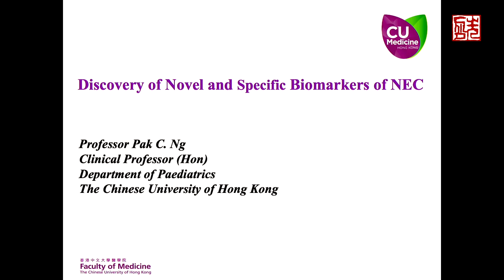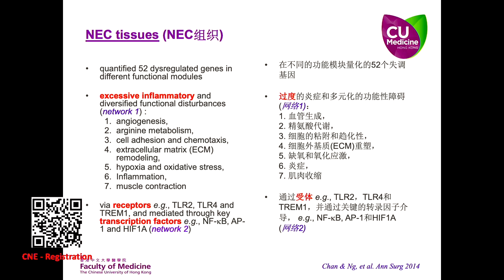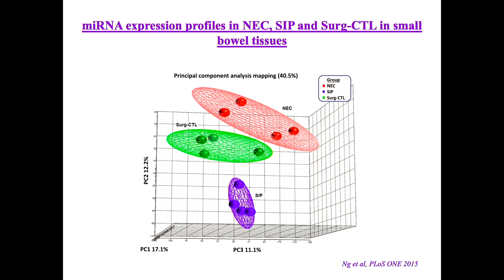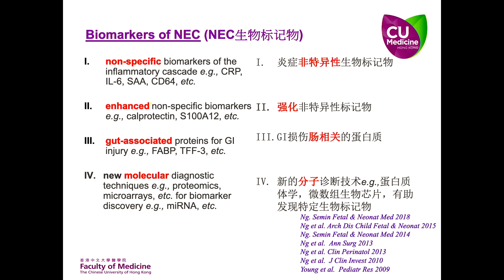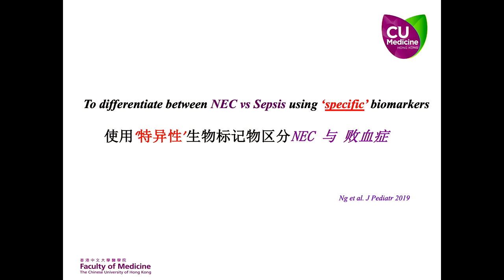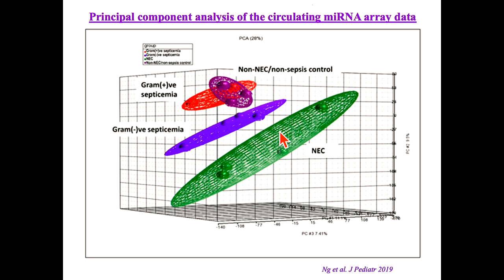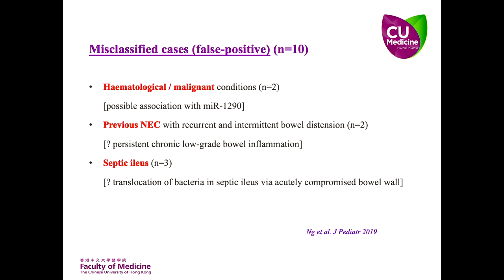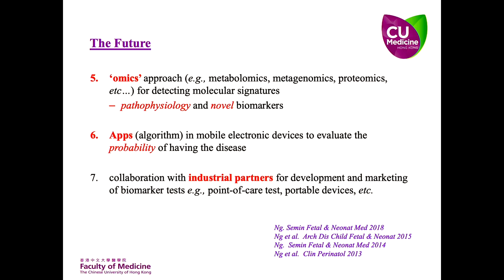Discovery of Novel & Specific NEC Biomarkers - Prof. P. C. Ng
Extended reading  on The ‘ideal biomarker’ of neonatal infection and necrotising enterocolitis (NEC) - The use of laboratory biomarkers for surveillance, diagnosis and prediction of clinical outcomes in neonatal sepsis and necrotising enterocolitis ( Arch Dis Child Neonatal Ed
. 2015 Sep;100(5):F448-52.) by Pak Cheung Ng , Terence Ping Yuen Ma and  Hugh Simon Lam